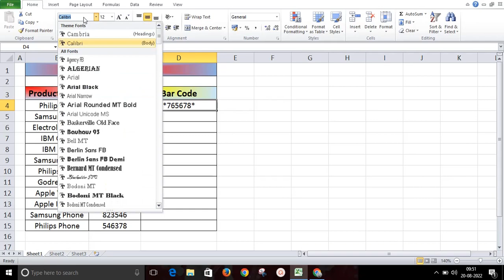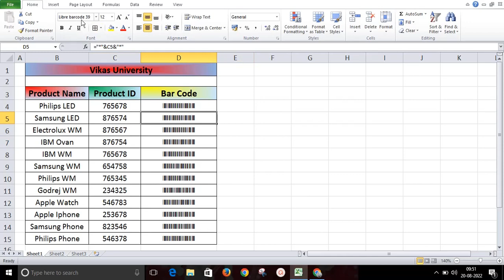Learn to Generate BARCODE in Excel for Unique Product ID | Excel Advance Tutorial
Links :-

Query :-

excel formula
excel formulas percentage
excel function
excel functions
excel formulas sum
excel formulas
excel course
excel courses online
excel course online free
excel course free
excel formulas and functions
excel formulas cheat sheet
excel course for beginners
excel formulas in hindi
excel course near me
excellent movie
excel course fees
excel formula tab
excel course in hindi
excel formulas list in hindi
excel formula for job interview
excel course kya hai
excel data entry work telugu
excel data entry work in hindi
excel data entry work malayalam
excel data entry work in mobile
excel data entry work in kannada
excel data entry work in english
excel data entry work basic
excel data entry work in tamil basic
excel data entry work with formula
excel data entry work in bengali
excel data entry work in computer
excel data entry work attendance sheet
excel formula number
excel formula number hindi
excel course online free in hindi
excel course in hindi pdf
excel course video in hindi
excel course online with certificate
excel formulas tablas dinamicas
excel class chapter 1 hindi
ms excel me bill kaise banaye
excel me invoice bill kaise banaye
excel function playlist in hindi